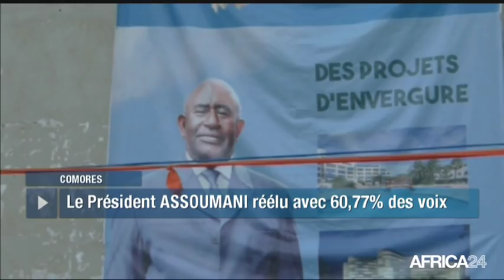POLITITIA - Comores: Le Président Azali Assoumani réélu dès le premier tour (1/3)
Comores, Il avait promis de remporter dès le premier tours, le scrutin présidentiel anticipé du dimanche 24 Mars. C’est chose faite le président sortant des Comores Azali Assoumani à été déclaré vainqueur avec 60,77% des suffrages, selon des résultats annoncés mardi 26 mars par la Commission électorale comorienne. Il a ainsi très largement devancé son principal adversaire, Mahamoudou Ahamada, du parti Juwa, qui a obtenu 14,62% des voix.